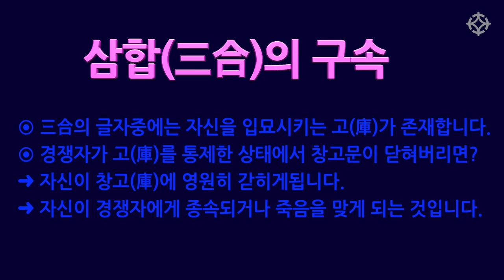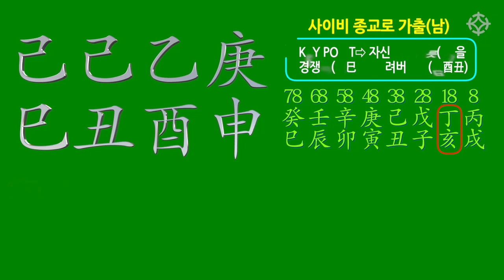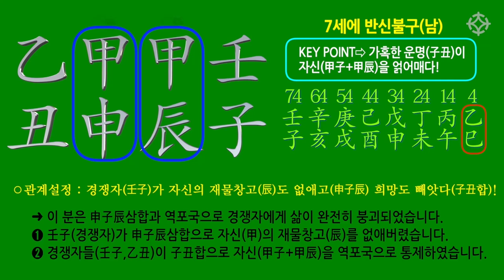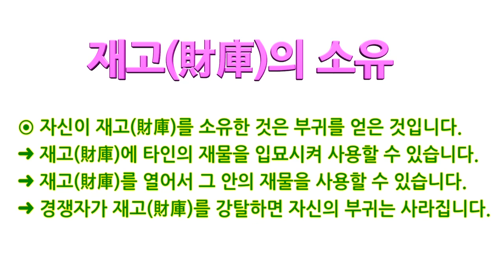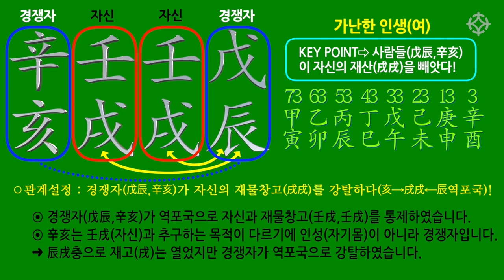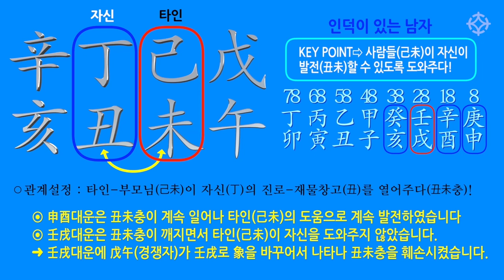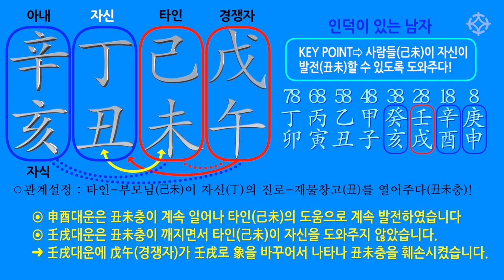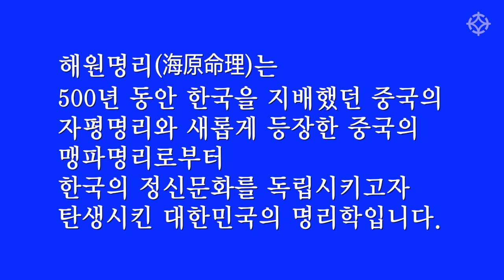[명리학] 음양이 충돌하여 부귀를 얻는 사주, 병화의 특징 - 해원 이풍희 선생님 [대통인.com]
*해원명리학은 중국 자평명리학 이후 500년의 고독을 딛고 해원선생이 창조한 자랑스러운 한국명리학입니다.

*이풍희 선생님의 강의는 대통인.com 홈페이지에서 수강하실 수 있습니다.

* 본 영상은 정규 강좌의 샘플 강의입니다. 전체 강좌는 대통인.com 홈페이지에서 수강하실 수 있습니다.

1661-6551